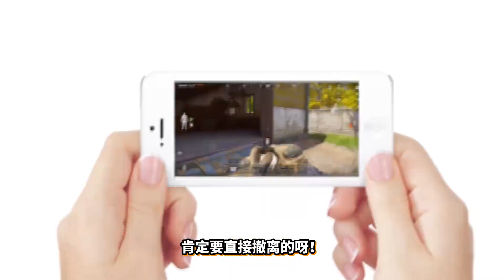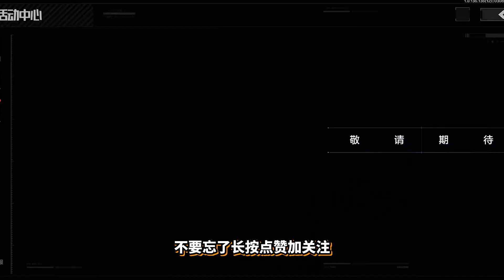暗区突围：别研究垃圾装备啦！来试试这便宜圆规m4！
🕹️ GAME LINK ➔
暗区突围 ARENA BREAKOUT#挑战#手游
暗区突围：别研究垃圾装备啦！来试试这便宜圆规m4！ 请注意，本视频完全符合YouTube社区准则，没有任何违规行为。